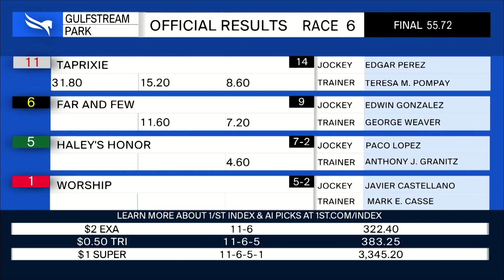Gulfstream Park February 23, 2024 Race 6